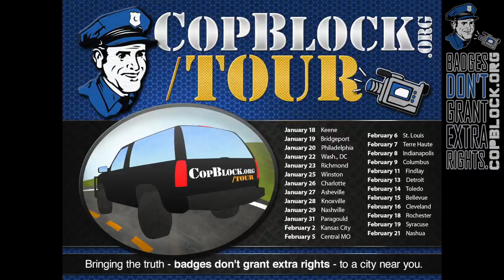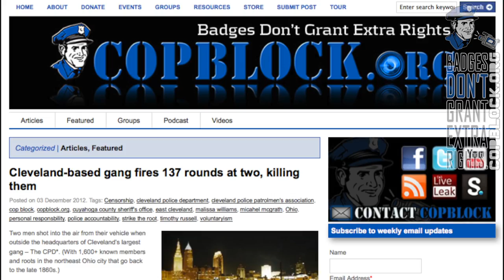Cleveland Gangsters Give Chase, Murder Two, Crime Bosses Placate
If you like this video and its message, please give a thumbs-up and share. The more others are presented with the fact that badges don't grant extra rights, the better we'll all be.

Do you believe true accountability can be obtained through a coercive monopoly that investigates itself? See through that misinformation. Think for yourself. There are better alternatives. Let's work to create a reality where no human has the audacity to claim extra rights. It starts with each of us, individually.

THOSE INVOLVED

Cleveland Police Patrolmen's Association
Jeffery Follmer, president
1303  West 58th Street
Cleveland, OH 44102

Cleveland Police Department
104+ officers, 19+ supervisors, +many colleagues who've yet to speak out
1300 Ontario St., Cleveland, Ohio 44113

RELATED

- Cleveland-based gang fires 137 rounds at two, killing them at CopBlock.org on 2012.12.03

- Cleveland police union official defends officers in fatal shooting after chase into East Cleveland at Cleveland.com on 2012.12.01

- Deadly police chase from Cleveland into East Cleveland brings questions, leaves families sorrowful at Cleveland.com on 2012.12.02

- Attorney General Mike DeWine says system failed everyone in Cleveland police shooting at Cleveland.com on 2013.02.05

- Cleveland Police Dept. Investigated By Feds Following Timothy Russell, Malissa Williams Shooting at HuffingtonPost.com on 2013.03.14

- 75 patrol officers found in violation in deadly Cleveland police chase at NewsNet5.com on 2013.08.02